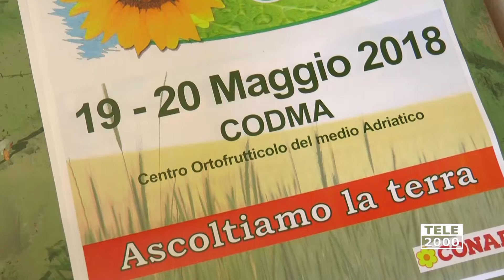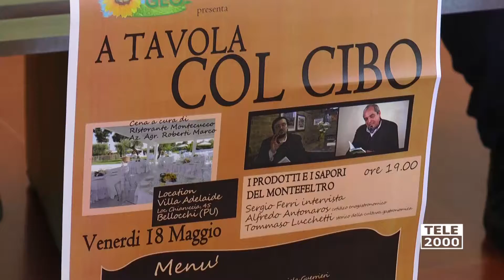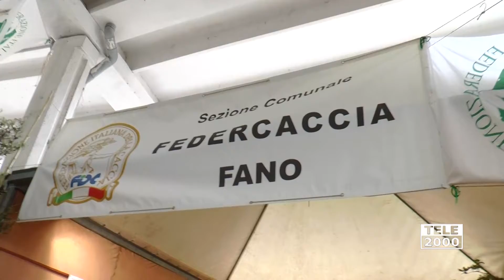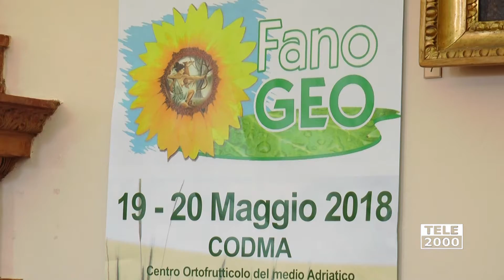Il 19 e 20 maggio al Codma di Rosciano torna Fano Geo